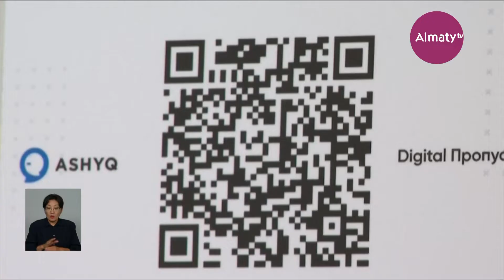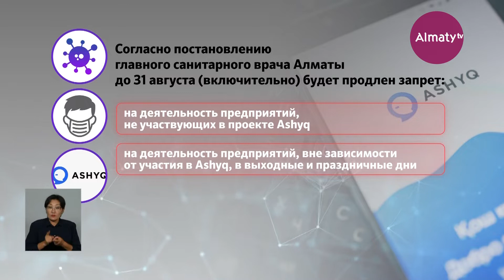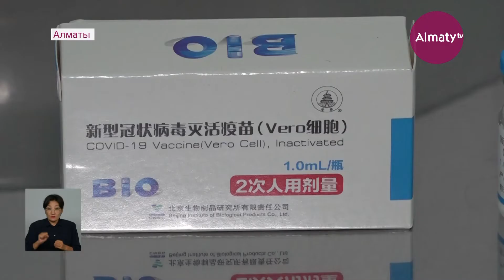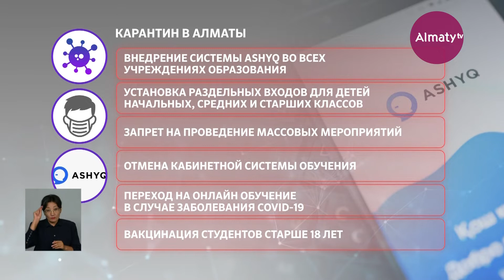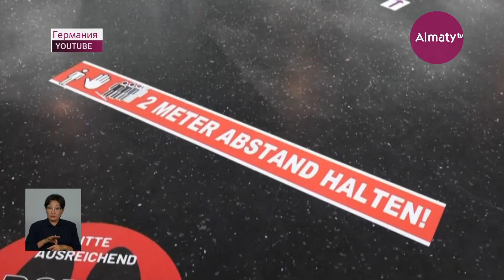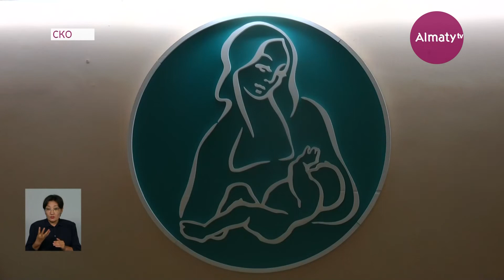Дневные новости (17.08.21)